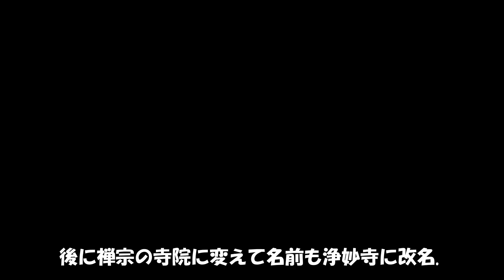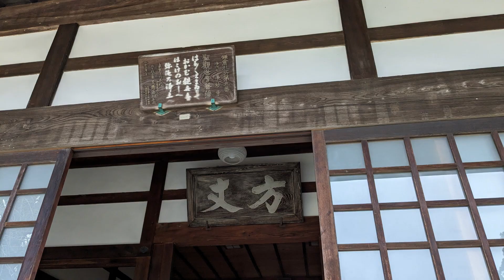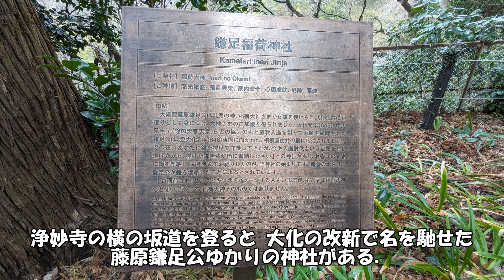Jyōmyōji Temple, one of the five temples of Kamakura, decorated with plum blossoms 鎌倉五山・白梅紅梅に彩られた浄妙寺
横浜発 "ようこそNIPPON(Japan)へ"　　Youtube ID: @NIPPON-wv2ve
＊このチャンネルは、横浜と鎌倉を中心に神奈川県の魅力をご紹介しています。
これらの地域について何か知りたいことが有りましたら、コメント欄にお書きください。お待ちしています。

◆今日は鎌倉五山のひとつ、禅宗寺院・浄妙寺の早春に様子をお楽しみください。撮影は２月２１日です。３月下旬から桜が楽しめます。

＊日本語が分からない方の為に多言語で情報を発信しています。自動翻訳字幕をご利用ください。
＊YouTube自動翻訳字幕の文字の大きさ、表示する位置の変更方法
画面右下のマークで「字幕」を選択してください。
次に「歯車マークをクリック」→「字幕をクリック」してください。
言語リストの中にあなたの言語が無い場合は、「自動翻訳」を選んでください。言語リストの中から、あなたが使いたい言語を選んでください。
文字色、大きさ、背景の色、色の濃さなどは「オプション」から細かく調整ができます。
「自動翻訳」が上手く表示できない場合があります。その場合はコメント欄にお書きください。あなたの言語で読めるように調整させて頂きます。
機械翻訳ですので、誤訳もあります。ご了承ください。
＊iOSのYouTubeモバイルサイトでは字幕の設定ができないので、iPhoneで視聴する場合は、アプリをダウンロードする必要があります。

横浜発　“ようこそNIPPONへ”　Youtube ID: @NIPPON-wv2ve

Welcome to NIPPON (Japan)" from Yokohama

This channel is dedicated to showcasing the attractions of Kanagawa Prefecture, with a particular focus on Yokohama and Kamakura. If you have any questions or need specific information about these areas, please leave them in the comments section below.

◆Today, please enjoy an early spring scene at Jyōmyōji Temple, a Zen Buddhist temple in Kamakura. Founded in 1188, it is one of Kamakura's top five Zen temples. The video was taken on February 21; you can enjoy the cherry blossoms from late March.

For those who may not comprehend Japanese, the content is accessible in multiple languages through automatic translation subtitles. To customize the text size and display position of these subtitles on YouTube, follow these steps:

Click on 'Subtitles', represented by a symbol at the bottom right of the screen.
Next, select the 'gear' symbol and click 'Subtitles.'
If your preferred language is not listed, choose 'Automatic translation' and select your desired language.
Further adjustments, such as text colour, size, background colour, and colour depth, can be made in the 'Options' section.

Some videos still need to be corrected for mistranslations in the automatic subtitles. If there is a video you would like to watch with subtitles, please notify us in the comments section. We will correct the mistranslations in the automatic subtitles to make it accessible in your language.
It's important to note that this is a machine translation, and occasional mistranslations may occur. Your understanding is appreciated.

*You cannot set subtitles on the YouTube mobile site on iOS, so you must download an app to watch on your iPhone.